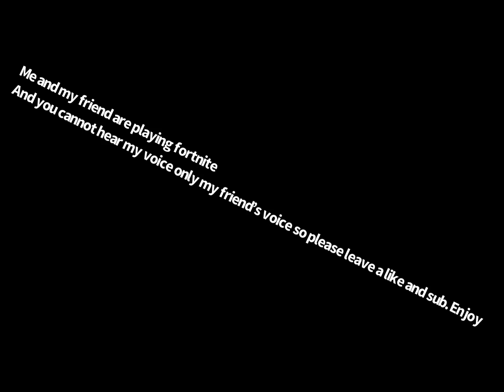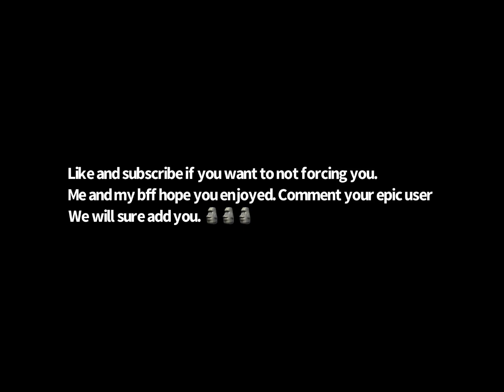Me and my bff playing Fortnite gameplay